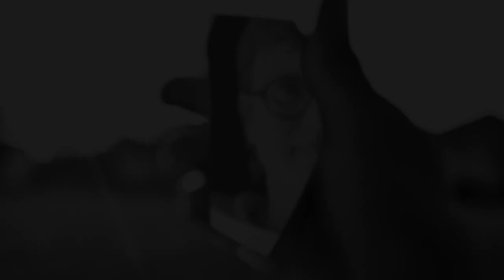‘Een schoon zicht’ door Kristien Henderickx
Videoverhaal gemaakt tijdens een storytelling workshop van de Beroepsvereniging voor Zorgpastores in samenwerking met Kerknet.